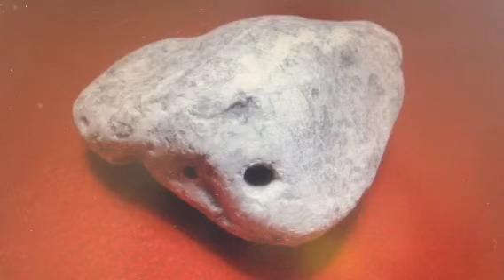石笛〜天然貝穴の音霊⑧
⭕️石笛の音霊 ヤフオク試聴用
縄文のシャーマン達に吹かれ鳴り響いていた人類最古の楽器♪
天然貝穴の石笛です。‹石笛藤子›ヤフオク